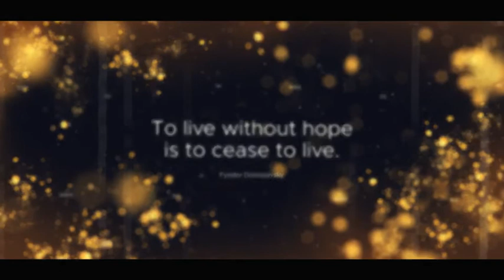The Documentary History Timeline - After Effects Template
Project Features:

    100% After Effects
    Universal Expressions
    Photo and Music not included

Used Free Fonts: Metropolis

Pexels

Pixabay

Unsplash